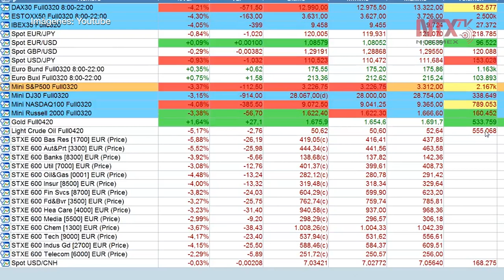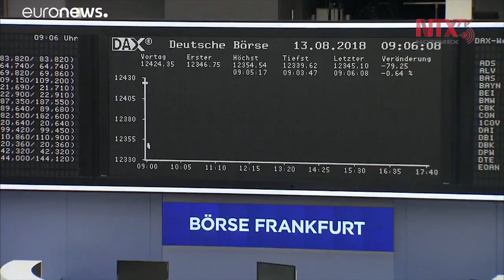Por coronavirus, mercados sufren su peor semana desde la crisis de 2008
La mayoría de mercados accionarios en el mundo sufrieron su peor desempeño semanal desde la crisis financiera de 2008 y 2009.